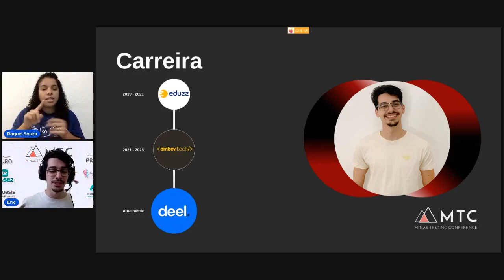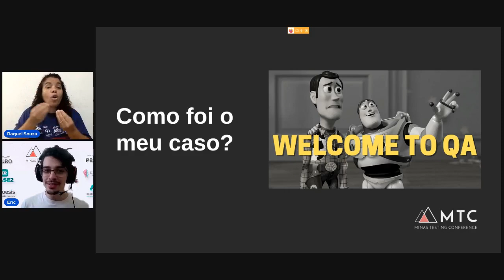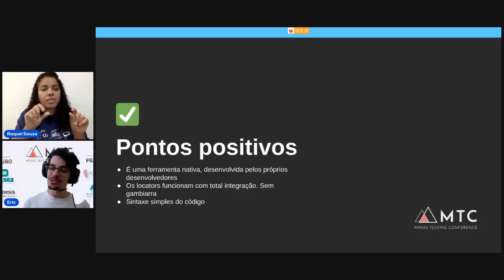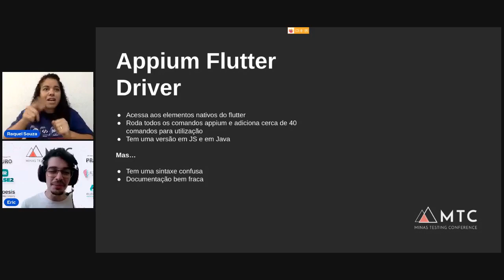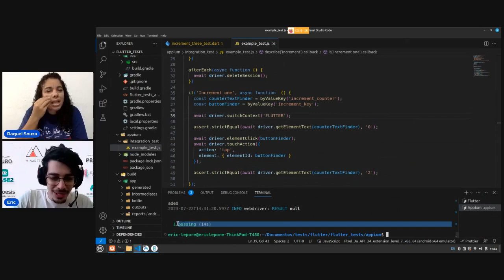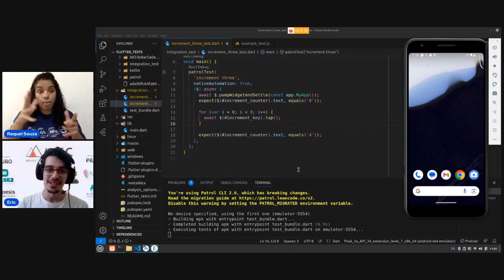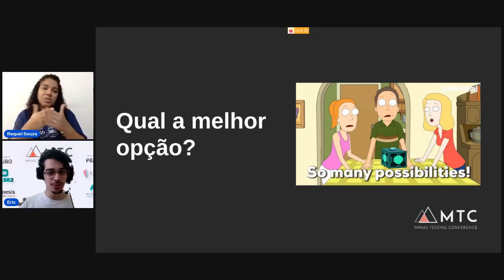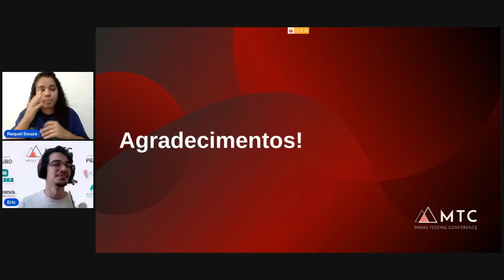Eric Groppe Lepore Marques Vamos falar sobre Flutter, Qual ferramenta eu posso usar para automatiz